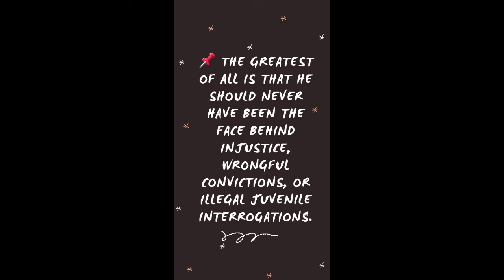BrendanDassey has THE best and most creative supporters! Part 16